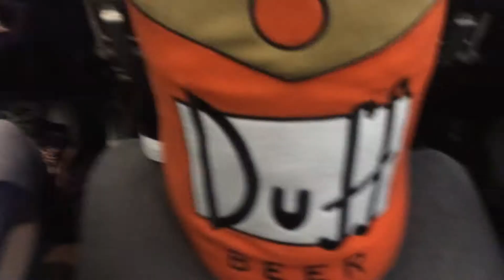MY LIFE IN LA!!!!!!!!